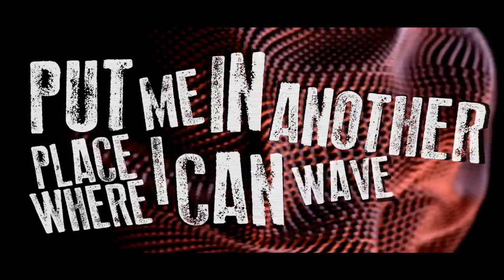Secret Band - Projectile Comet (Official Lyric Video)